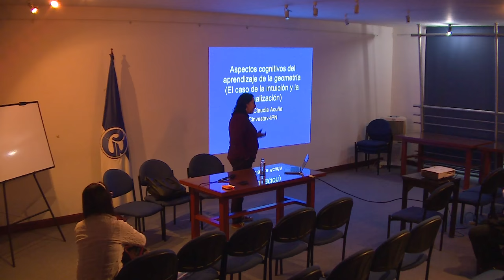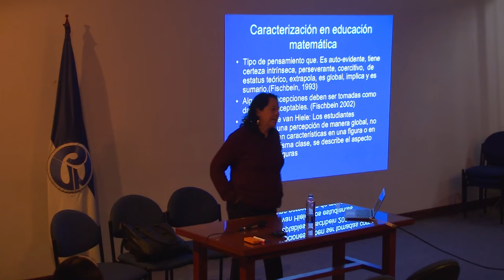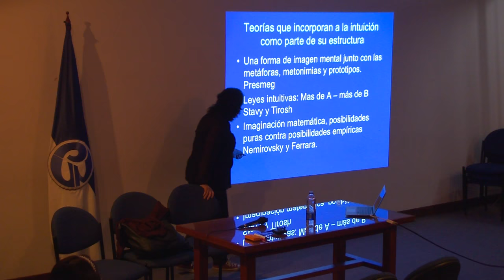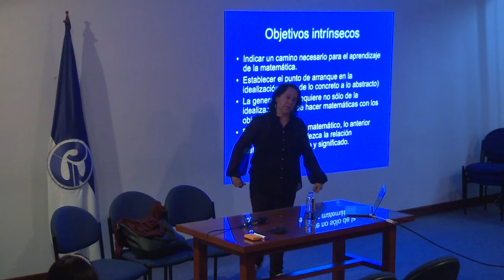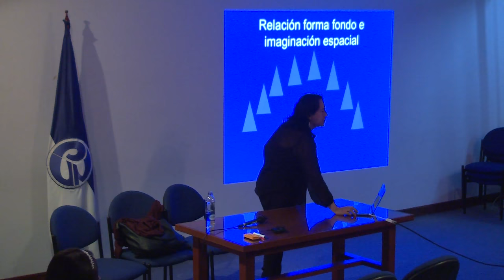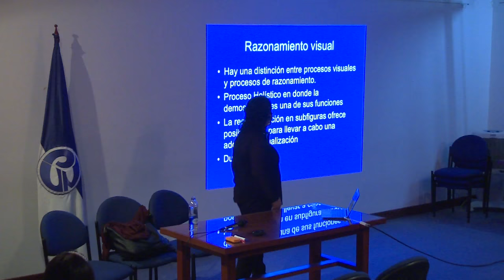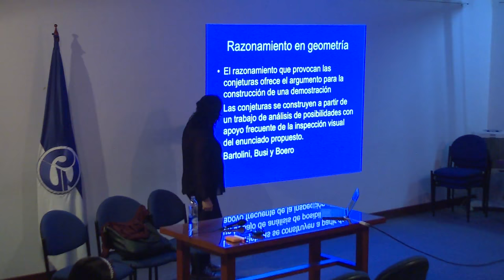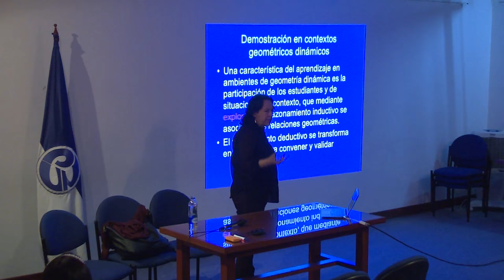Aspectos cognitivos del aprendizaje de la geometría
Encuentro de Geometría y sus Aplicaciones